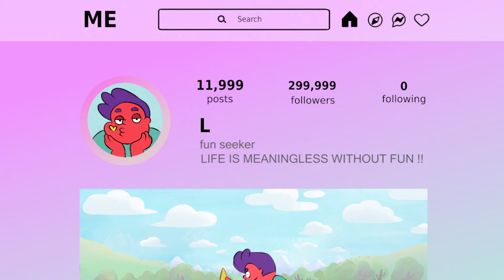鼠鼠保衛戰 Groundhog War - 「第八屆動畫支援計劃」The 8th Animation Support Program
「第八屆動畫支援計劃」小型企業 (基本製作)
The 8th Animation Support Program Tier 2 (Small Animation Enterprises with basic productions)

動畫企業: 如流製作
Animation Enterprise: Flow Production

動畫名稱: 鼠鼠保衛戰
Animation Title: Groundhog War

作品簡介:
自私男孩闖入土撥鼠棲息地並大肆破壞。土撥鼠們憤起反抗，守護家園。
Synopsis:
A selfish boy destroys the groundhog’s habitat brutally.
Groundhogs protect their home at any cost, even if it meant giving up anything they had.